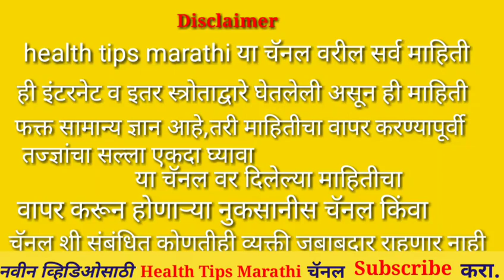या व्यक्तीने केळी कधीच खाउ नाही,होतात दुष्परिणाम,केले खाणे से होगा नुकसान.Health tips marathi.mp4